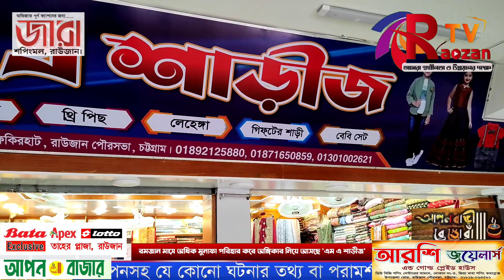২৪ মার্চ রোজা শুরু//রমজান মাসে অধিক মুনাফা পরিহার করে অঙ্গিকার নিয়ে আসছে 'এম এ শাড়ীজ'